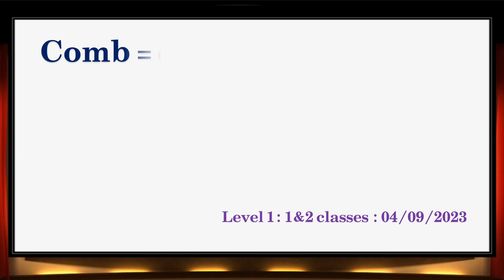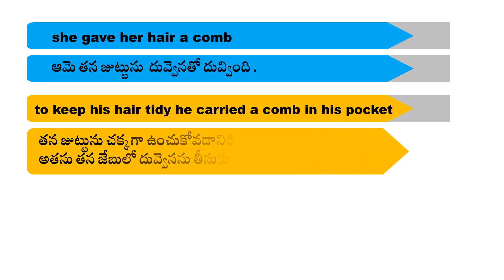Comb-English Learn a word-04.09.2023-Level-1